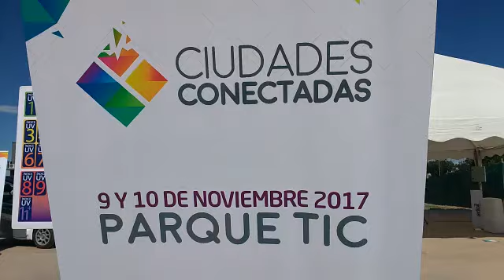Ciudades Conectadas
Nueva jornada del encuentro de tecnología en Godoy Cruz.
Video: José Gutiérrez / Los Andes